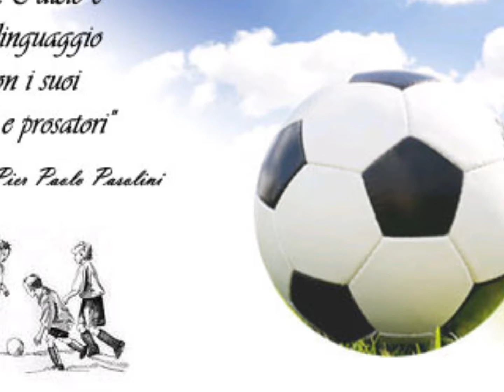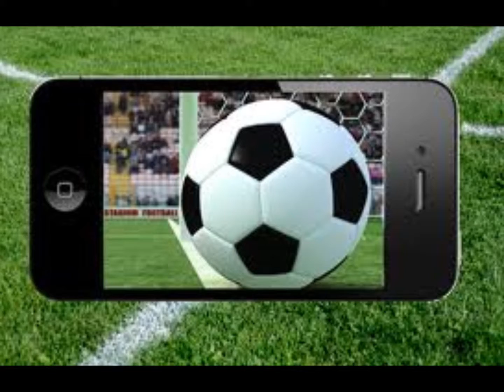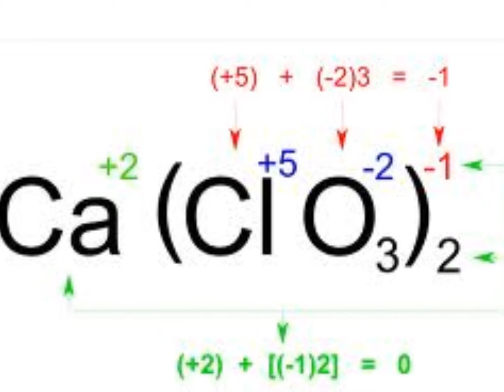vivo per lei.. il calcio...